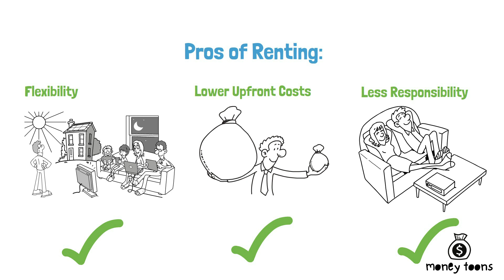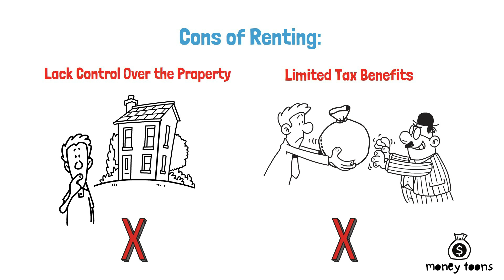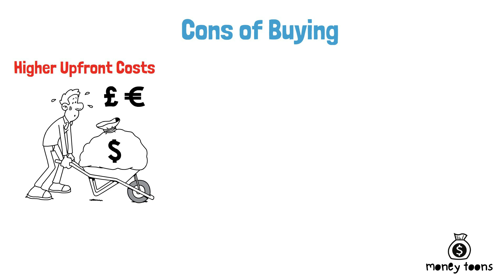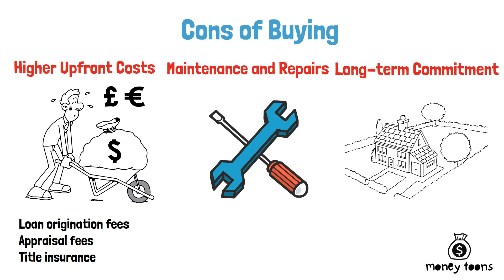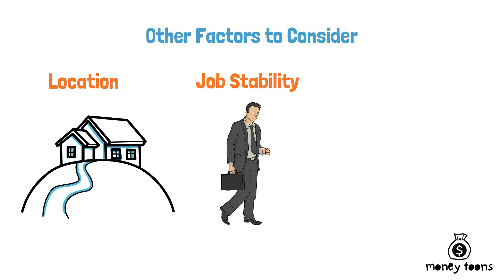Renting vs Buying a Home - Pros and Cons 2023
Make an informed decision about your housing options with this guide to renting vs buying a home. This video will explore the pros and cons of both options, helping you turn your real estate research into a decision you feel confident about. Whether you're considering renting or buying, this video provides tips and guidance to help you weigh the costs and benefits of each option. Get the information you need to make an informed decision about your housing options with this comprehensive guide to renting vs buying a home.

MN Gordon's Wealth Prism Letter:
Created for individuals who want a direct, honest approach to investing and building wealth